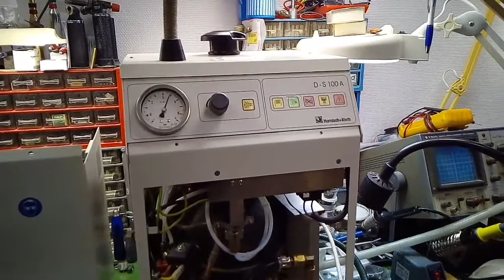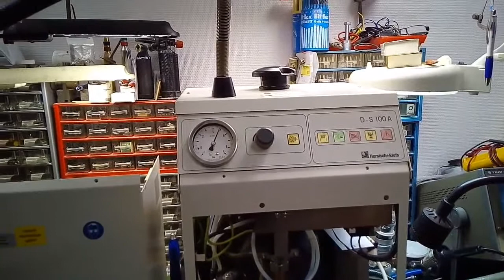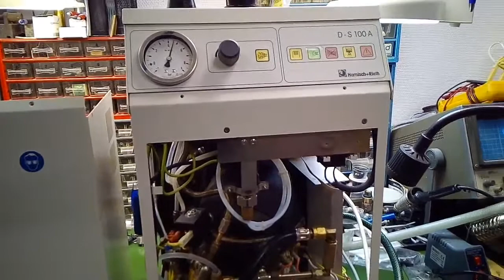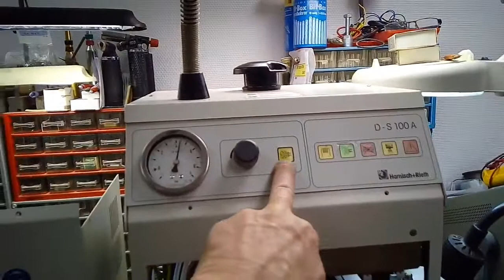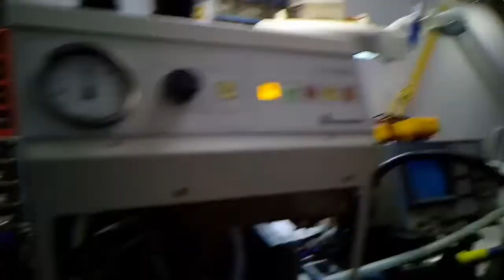Harnisch+Rieth D-S 100 A / Ångbläster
Bäst på ånga med tryck som är maffigt, är denna ångbläster från tyska Harnisch+Rieth